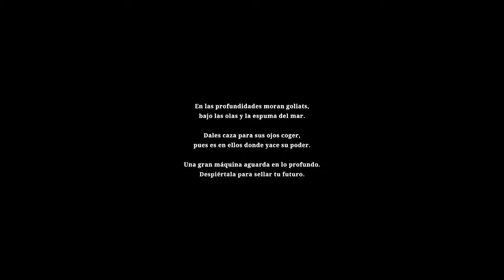Silt | Limbo bajo el agua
Lean nos muestra Silt, una aventura de puzles submarina en 2D, en la que nuestro buceador tendrá la capacidad de entrar en la mente de otras criaturas para resolver situaciones.